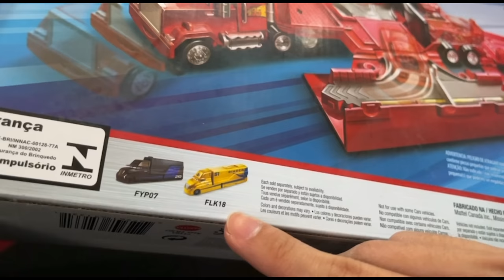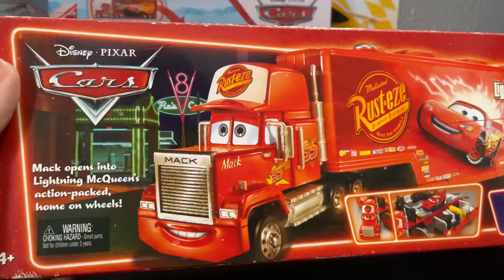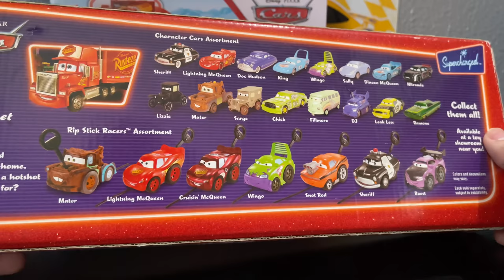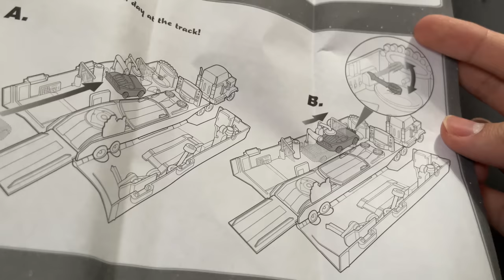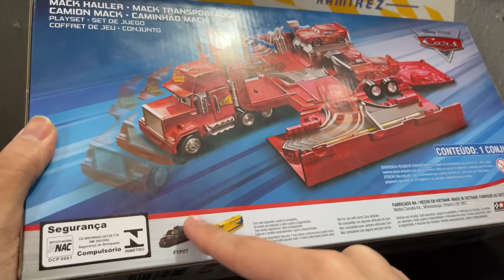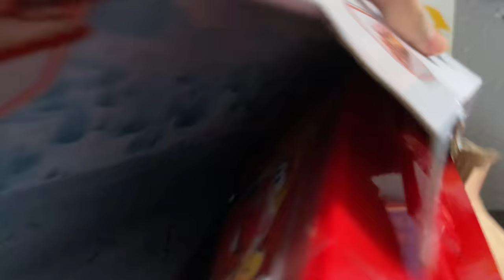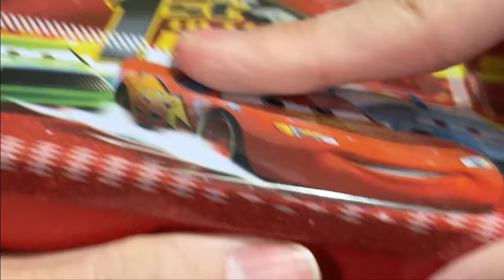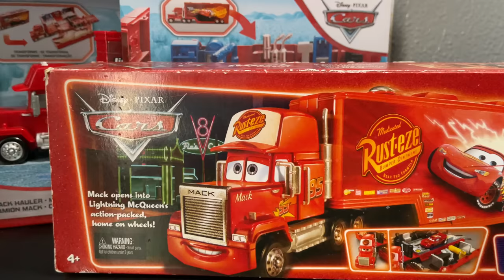2007 Mack Truck Playset VS 2020 Mack Hauler | Cars 15th Anniversary Special